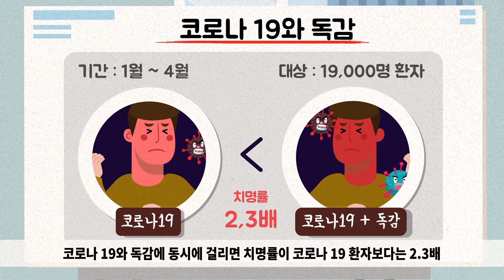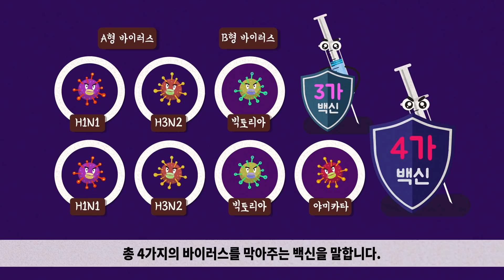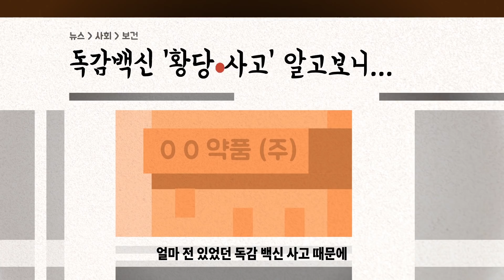독감백신 3가? 4가? 차이가 무엇일까?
가끔 아직도 어떤 사람들은 독감을 그저 독한 감기 정도로 생각하고, 굳이 예방접종까지 해야 하느냐고 말하기도 하지만 독감과 감기는 엄연히 다른 질환이다.
그런데, 독감 예방접종하는데 3가는 뭐고, 4가는 뭐지?
둘 중 어떤 걸 맞아야 하는 걸까?
건강백과사전을 통해서 독감백신에 대해 알아보자.